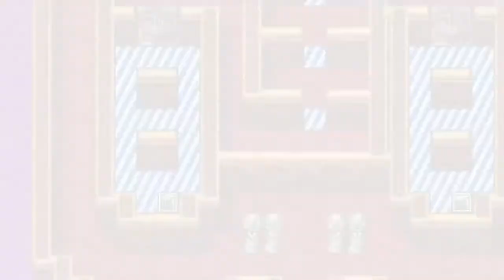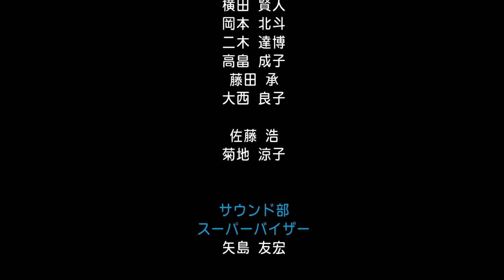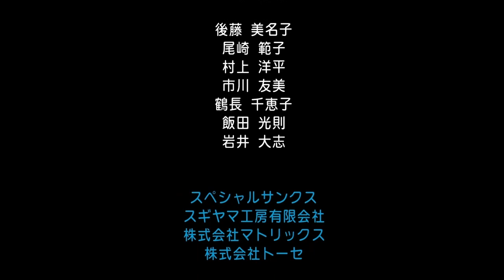ドラクエ1 Part2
ドラクエ１最終回です♪いよいよ竜王との決戦！まだまだ実況へたですが懐かしい気持ちで楽しんでくれたらうれしいです♪